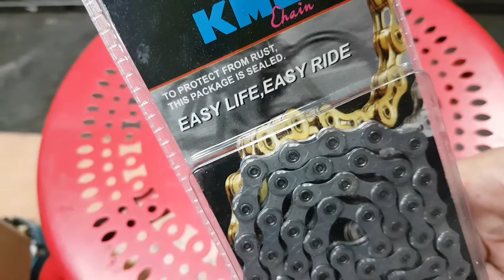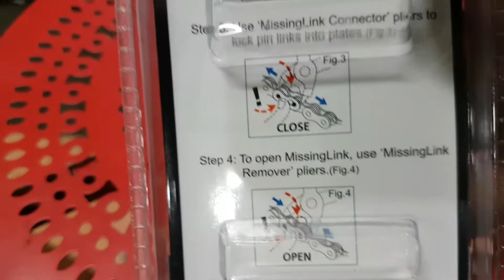Rantai Sepeda KMC 11 speed ⭐⭐⭐⭐⭐